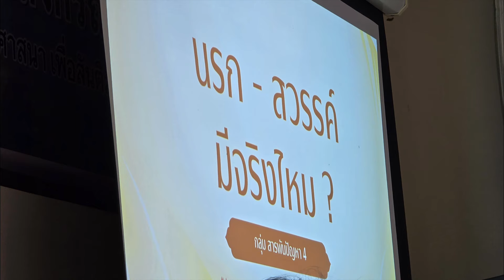67 10 29 นรก สวรรค์ มีจริงหรือไม่?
อังคารที่ 29 ตุลาคม พ.ศ.2567 ณ ธรรมสถาน จุฬาลงกรณ์มหาวิทยาลัย นิสิตในหลักสูตรพุทธบัณฑิตจุฬา สง่างาม ได้นำเสนอสารพันปัญหาธรรมในหัวข้อ “นรก - สวรรค์ มีจริงมั้ย?” โดยคณะอาจารย์ได้ร่วมรับฟังพร้อมแสดงความคิดเห็นคือ ผศ.ชูพงศ์  ปัญจมะวัต  อาจารย์ทวีศักดิ์ คุรุจิตธรรม  และอาจารย์สมชัย วิเศษมงคลชัย